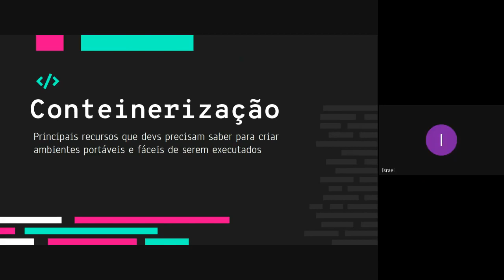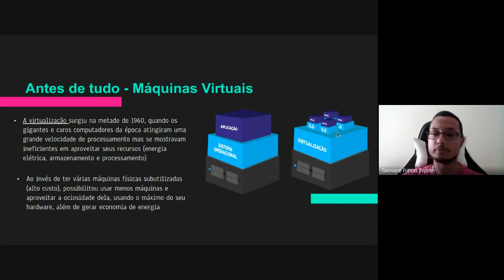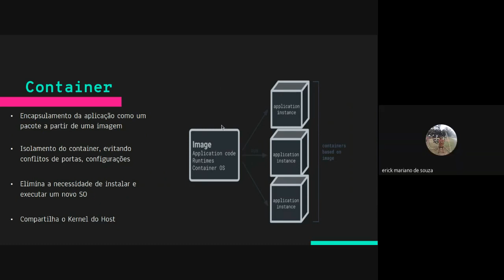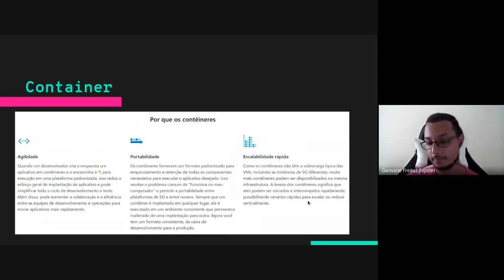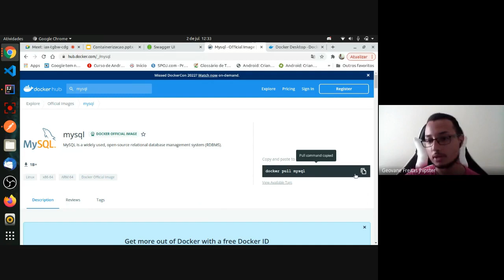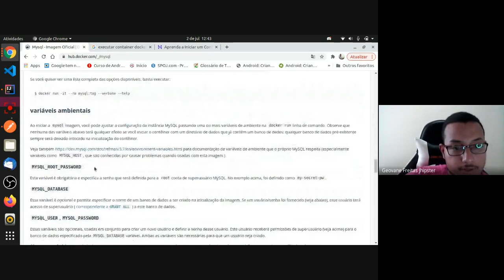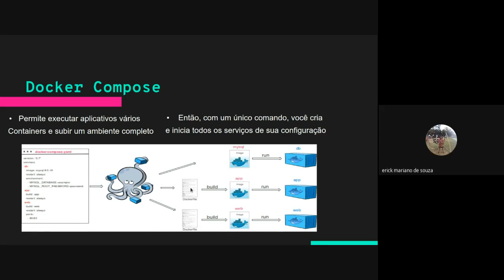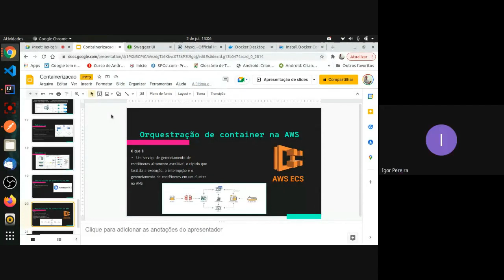Introdução ao Docker